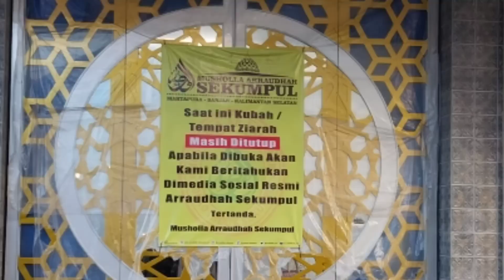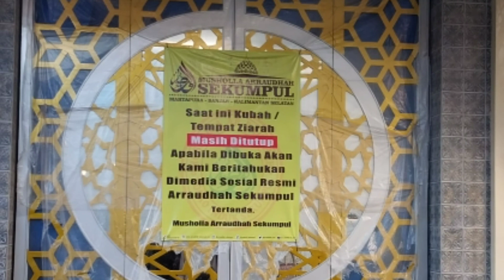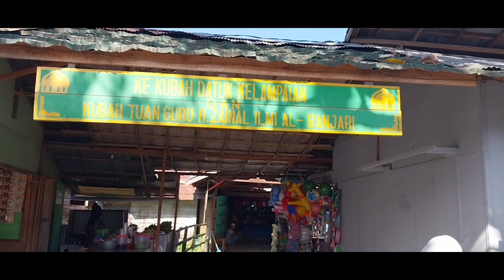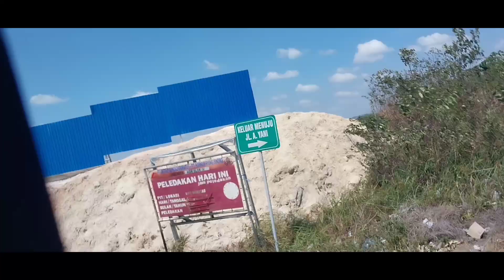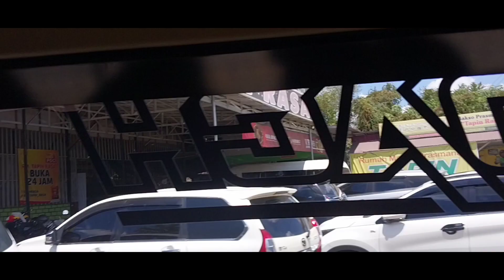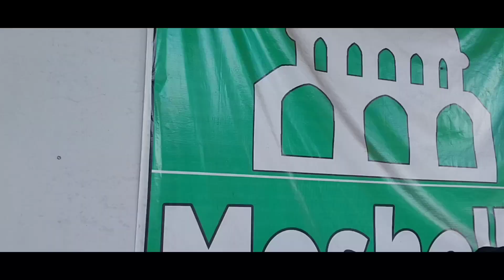Senangnya Diajak Wisata Rilegi Seputaran Kalimantan Selatan